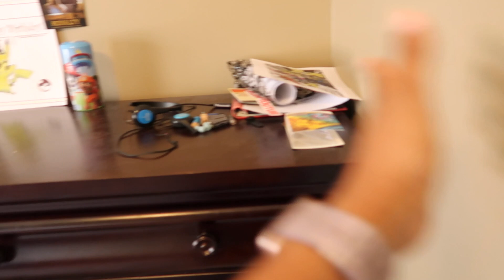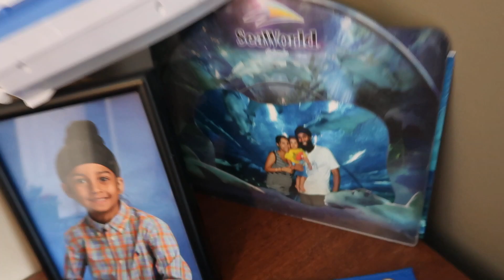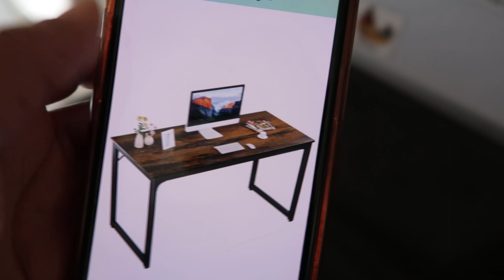Preparing for Online Learning | Back To School 2020 | Homeschooling | FAMILY VLOG | MOM BOSS OF 3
In today's vlog, we decided it was time to prepare for online learning...FINALLY. We decided to create three separate learning areas in the home that would allow each child their own space when they needed it. We go through room set up, desk set up and organization and we also talk a bit about devices (this is Herpreet's department). Before we did anything though, we had to tidy the home classroom.

Let me know what you think of my online learning set up and let me know what kind of set up you have in your home if you are keeping your child at home this school year.

Welcome to Mom Boss of 3! My name is Tina and this is my mom, family and lifestyle channel/vlog. I post vlogs every Monday and Wednesday of our life as a family with three young boys. Sometimes it's mom comedy, other times it's family challenges or my rants about motherhood!